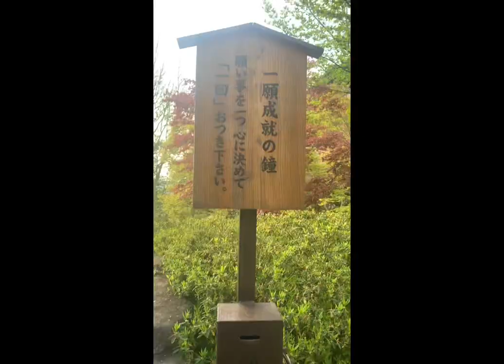宝箱さがしに鐘をならしてきた 散歩